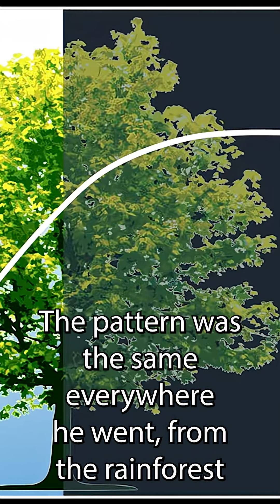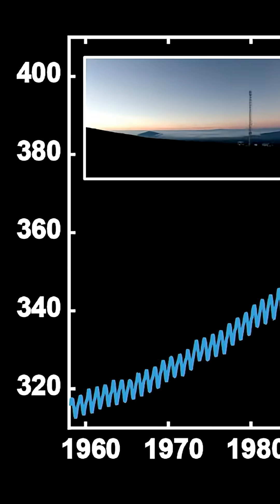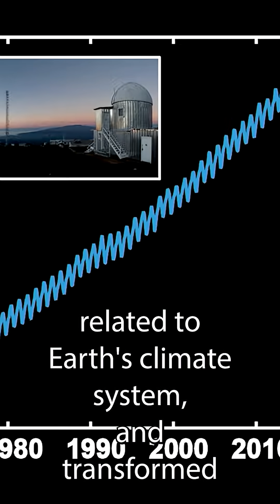The study of atmospheric carbon started with one scientist: Charles David Keeling.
Dr. Deborah Huntzinger, an Associate Professor at Northern Arizona University, presented on the history of measuring carbon dioxide in the atmosphere and terrestrial carbon cycling at the 2016 SCI Talks. Her talk introduced the audience to the relationship between Earth's climate and the amount of carbon dioxide in the atmosphere and how our terrestrial environment has made adaptations to the increase CO2 levels.

The Flagstaff Festival of Science is a free annual 10-day event wholly designed to promote awareness and enthusiasm for science in and about northern Arizona and beyond, and is fondly known as the Best 10 Days of the Year. Established in 1990, it is the longest, continuously running, entirely free science festival in the world.

We showcase the outstanding research and science that occurs in and around Flagstaff through an annual, free 10-day Festival.
We highlight Northern Arizona as a community that values and embraces science discovery and lifelong learning.
Provide opportunities to engage learners of every age in science-based discovery.
Provide a diverse array of role models in STEM fields.
Use evaluation tools to better understand the Festival’s impact on the Flagstaff community.
Maintain a Festival Web presence that supports science learning.
Expand the Festival’s support base with organizations, grants, and individuals.
Enhance linkages between art and science in Festival activities.
Support community collaborations for science education.
The Flagstaff Festival of Science is a proud member of the Science Festival Alliance

Our Mission

The Flagstaff Festival of Science serves to connect and inspire people of northern Arizona, particularly youth, with the wonders of science and the joy of scientific discovery.

Our Vision

Build a more scientifically literate society by providing venues for communicating about and sharing world-class science discoveries.
Nurture a sense of community among the public, scientists, science organizations, and science-related businesses in Flagstaff.
Cultivate the next generation of science professionals.
Change lives through science awareness.
Cultural Equity Statement

Together, we succeed. The Flagstaff Festival of Science is committed to creating an environment of belonging. We value people of every race, color, religion, gender, gender identity or expression, sexual orientation, national origin, genetics, ability, age, or veteran status. The Flagstaff Festival of Science invites members of all communities to join us in our mission to inspire youth with the wonders of science.

We are dedicated to providing a diverse array of role models in STEAM fields and delivering programs and events that spark the imagination for people of all cultures and interests. We promote respect for cultural identity, and through the beauty of science, aim to foster unity for many generations to come. We strive to transcend tolerance and cultivate authentic inclusion for all. We welcome YOU to the Best 10 Days of the Year!